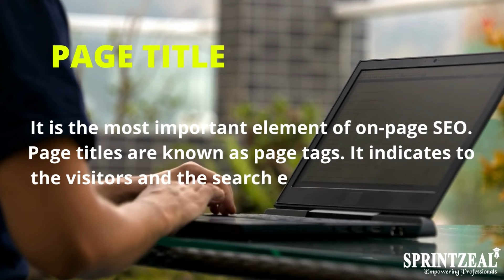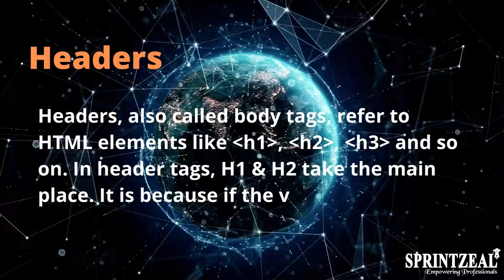On Page SEO Guide | Digital Marketing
Here is Sprintzeal's Video On On-Page SEO Guide 2022

On-page SEO is also known as on-site SEO.  It is an integral part of digital marketing. On-page SEO optimization helps web pages to rank high in search engine results and bring organic traffic. It includes optimizing the headlines of the website, HTML tags like title, Meta tag, and header.

On-page search engine optimization refers to optimizing a website’s technical arrangement, easily finding the exact result, search queries, and ranking.